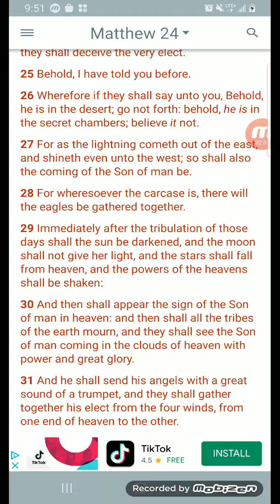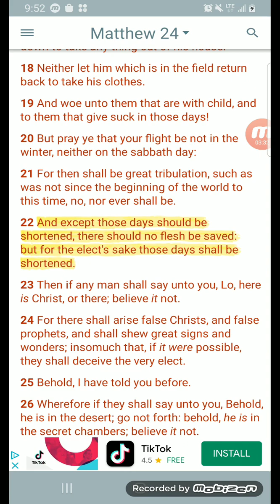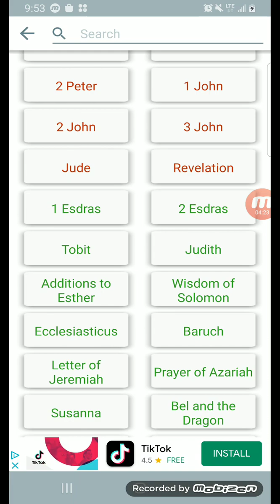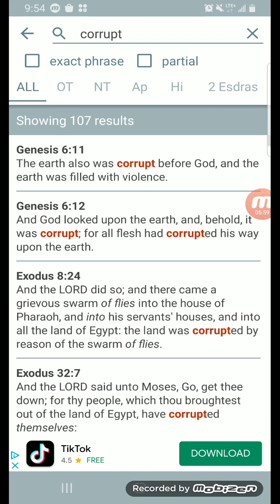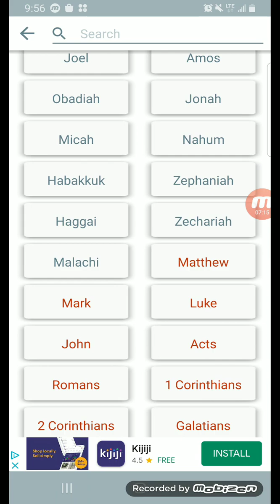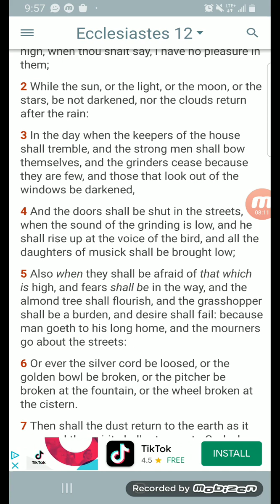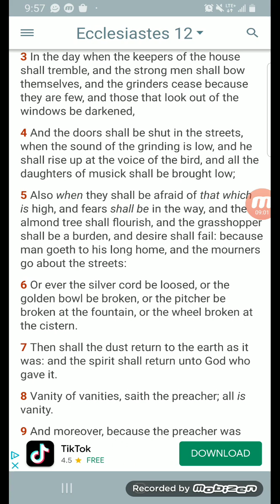End times seek the lord